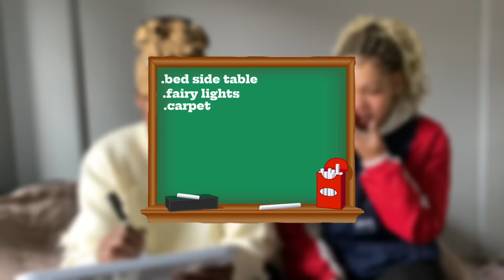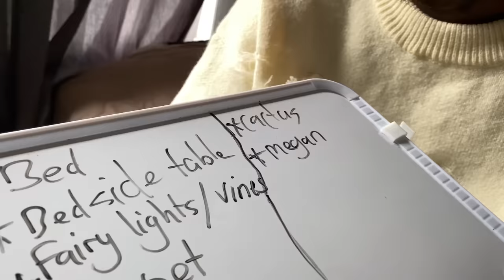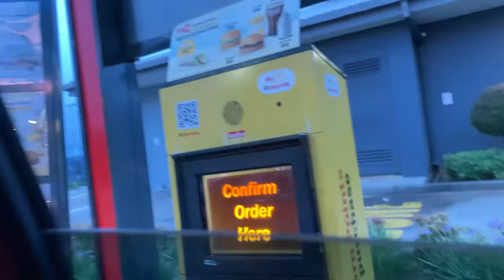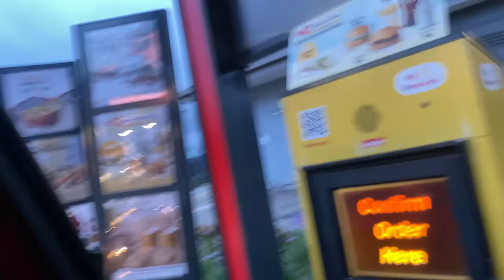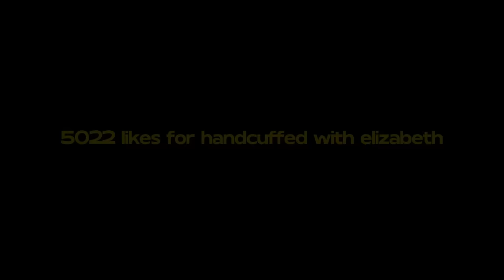SHE MADE ME BUY A NEW BED 😍